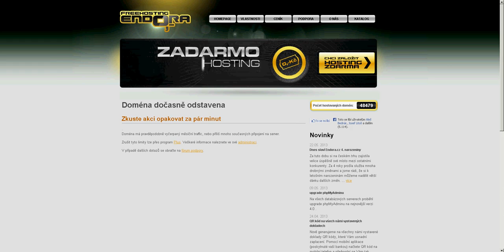Let'S Play od Krubiho - Shakes & Fidget(SPECIÁL): epic event - s14, 124. + 125. podzemí #20